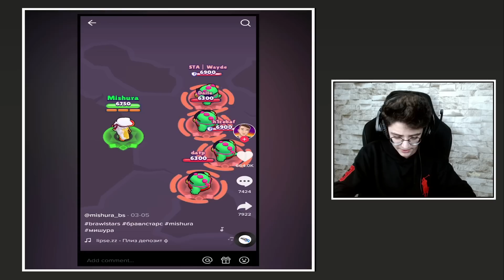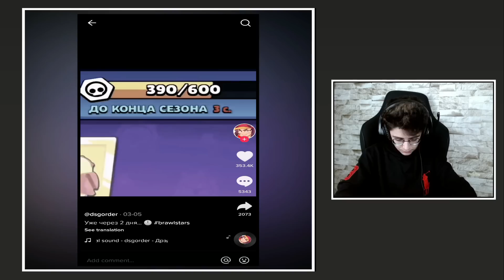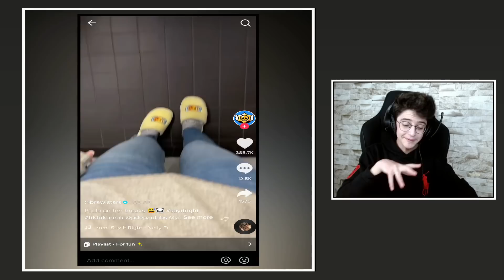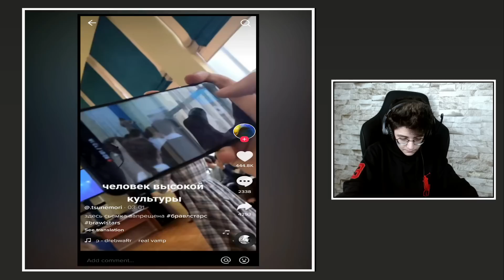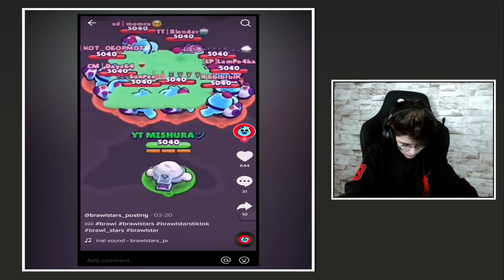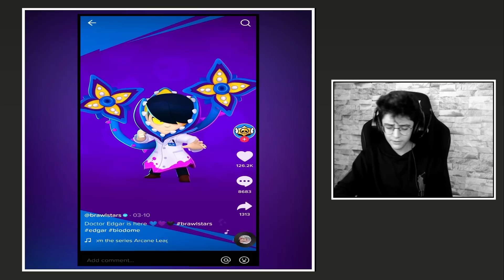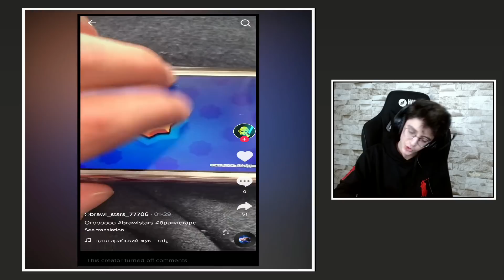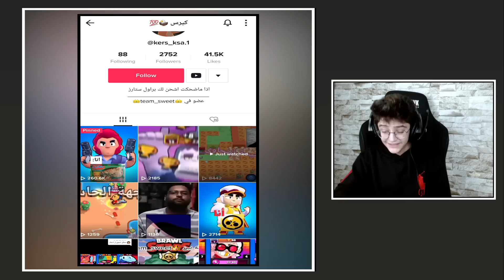براول ستارز على الطريقة التيك توك ! فضيحة نينجاوي 😳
مشاهدة ممتعة🍿🍿

النينجاويين اليوم :
         (89,870)
         الحمدلله 💙